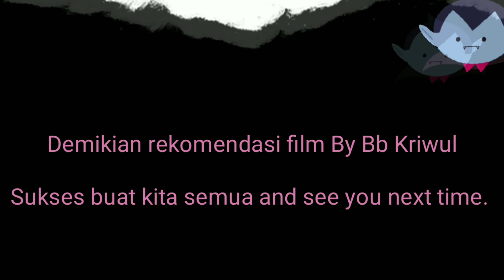"Zombie Detective " || Trailer Drama || BB Kriwul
Video ini tidak mengandung spoiler,  malah bikin penasaran dan langsung nonton filmnya

BB Kriwul Official

Judul Film : "Zombie Detective "

Editor : BB Kriwul

Perangkat : HP OPPO A71 dan Headset Harga 25rb

Aplikasi : Kinemaster Pro

Sound Recorder : Easy Voice Recorder

1. Officers Call - The U.S Marine Corps Band
2. Higher Kiss